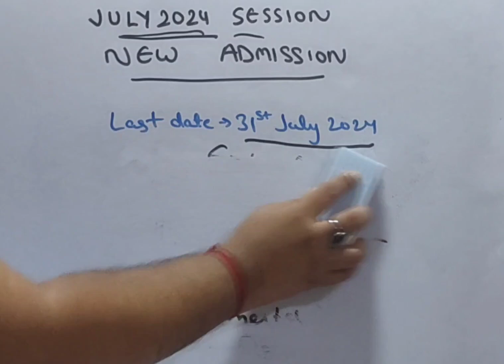IGNOU FORM भरने में गलती ❌ FEES REFUND ADMISSION CANCEL 🚨